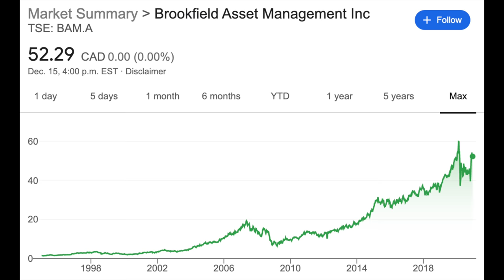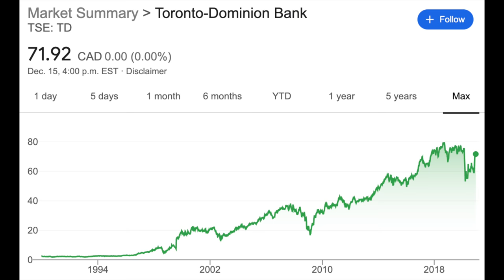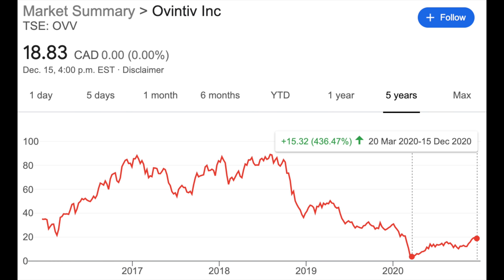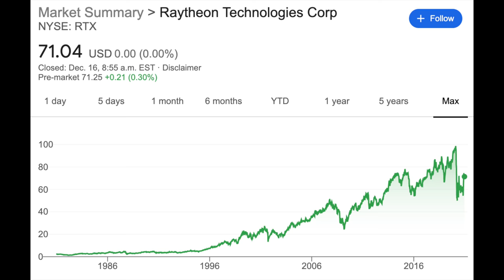Portfolio Decisions & Stock Market Myths (Why They're NOT TRUE) - Investing For Beginners In Canada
Today we'll cover 5 stock market myths in Canada and I'll share with you some of the things I consider when averaging down on a stock.